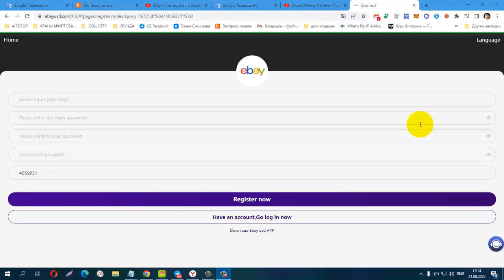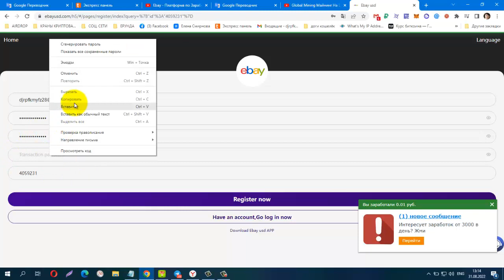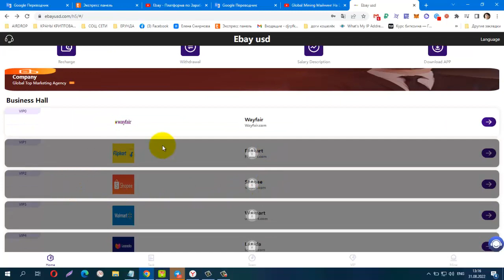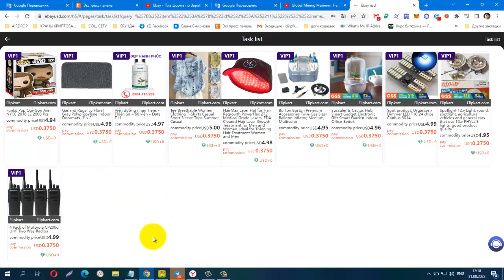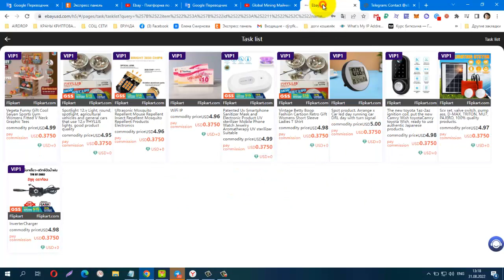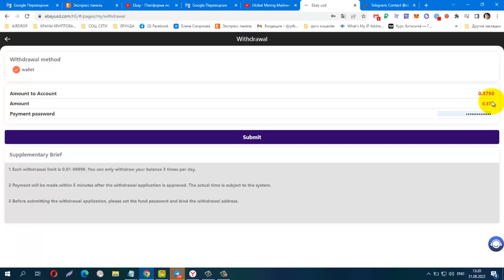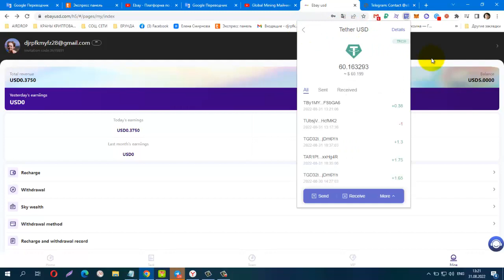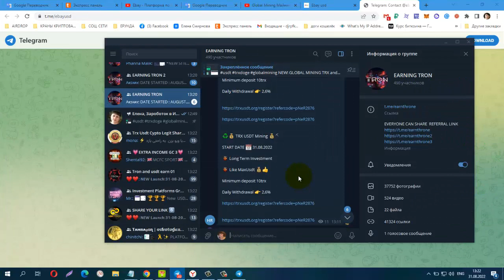NEW! EBAY Лёгкий Заработок USDT за выполнение простого действия! мин деп 1 USDT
NEW! EBAY Лёгкий Заработок USDT за выполнение простого действия! мин. деп 1 USDT, старт 31/08/22